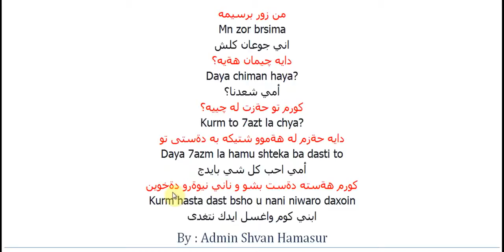تعلم اللغة الكردية محادثة بين الام والابن